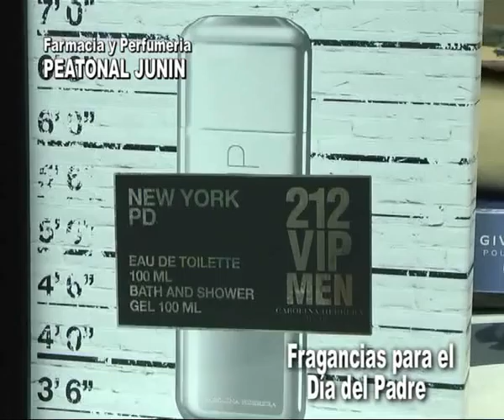Peatonal Junin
Fragancias para Papás en su Día . . .